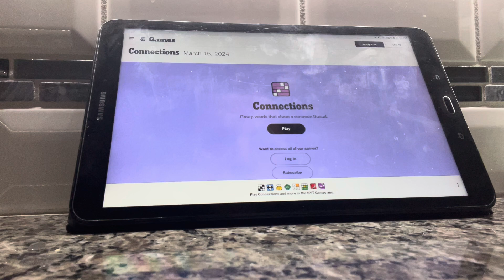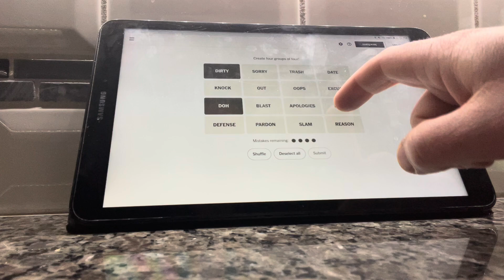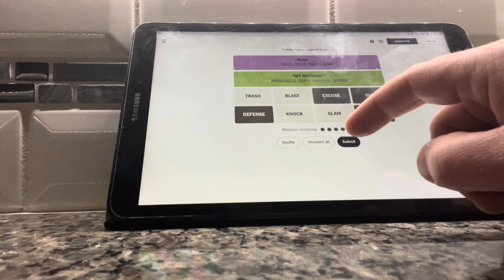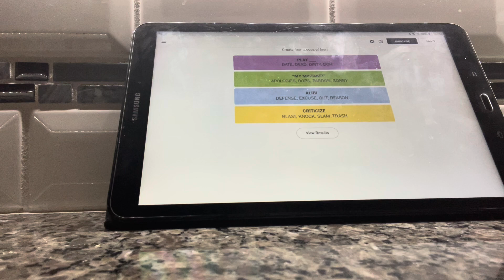Connections for March 15, 2024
I attempt to complete Connections as a part of the March competition on @RisetotheEquation ‘s channel!